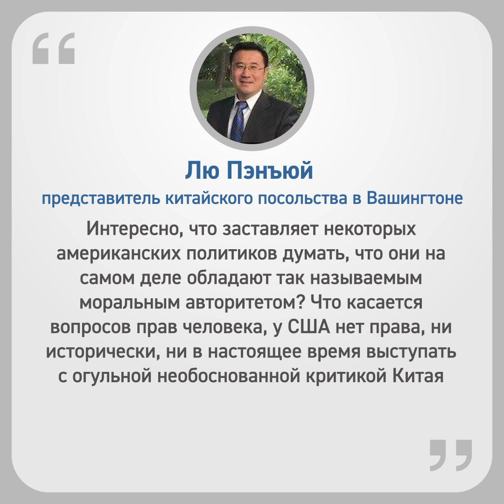Олимпиада в Китае: Запад призывает к бойкоту, а исламский мир молчит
Американские политики призывают бойкотировать зимние Олимпийские игры в Пекине в 2022 году, об этом заявила спикер палаты представителей США, Нэнси Пелоси.  Демократка призвала международное сообщество к дипломатическому бойкоту в отношении КНР в связи с регулярными репрессиями в Синьцзяне, которые Вашингтон называет геноцидом.
С призывами бойкотировать зимние Игры, которые в следующем году должен принять Китай, ранее выступали политики из Канады, Норвегии, США, а также представители почти 200 правозащитных организаций из разных стран. От мусульманских стран свою очередь, подобных заявлений о бойкотировании зимней Олимпиады не поступало. ⠀